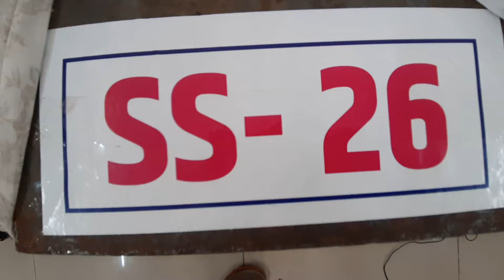Science Project-31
All the project videos uploaded in this channel are presented in 44th state level science exhibition held at Nanasaheb Mahadik College of Engineering , Peth,    Tal- Walva, Dist- Sangli